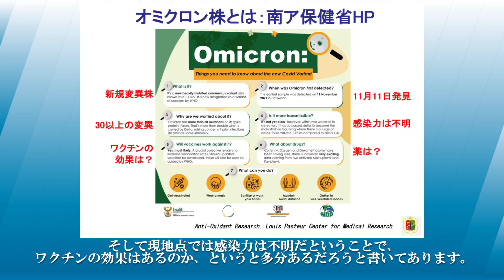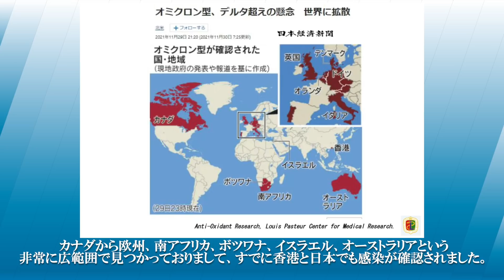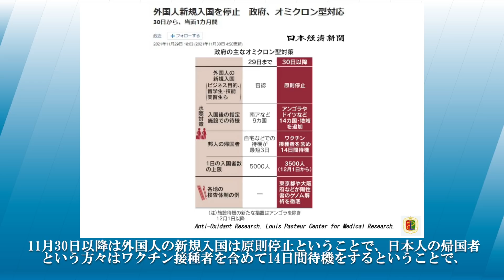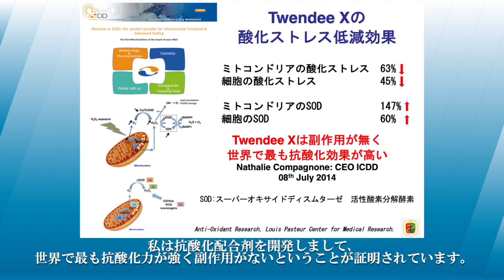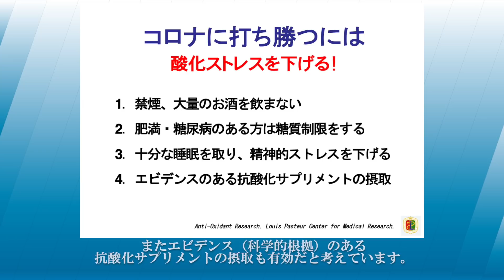新型コロナ変異株「オミクロン」、今わかっていることを解説しました。／犬房春彦（ルイ・パストゥール医学研究センター／医師・医学博士）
（内容）
新型コロナウイルスの新たな変異株「オミクロン株」が南アフリカで発見され、日本国内でも感染者が確認されています。また水際対策をめぐり全世界からの新規入国が原則停止されました。今わかっていることを解説しました。